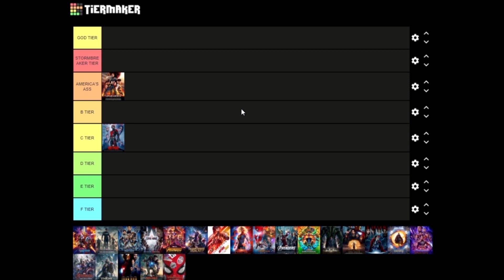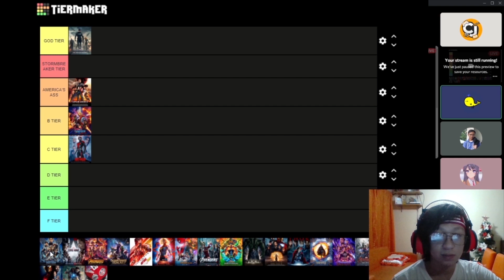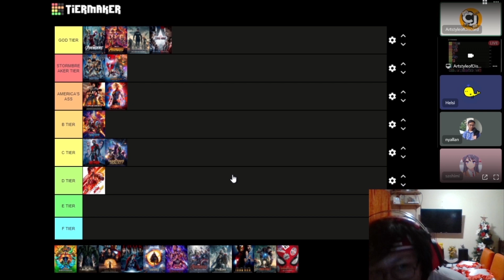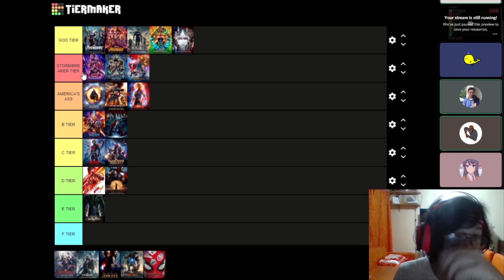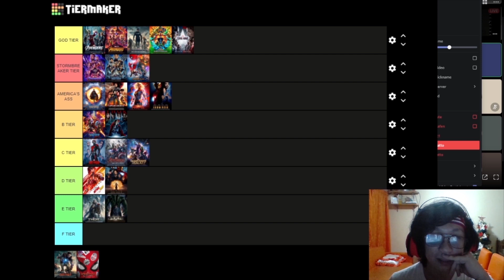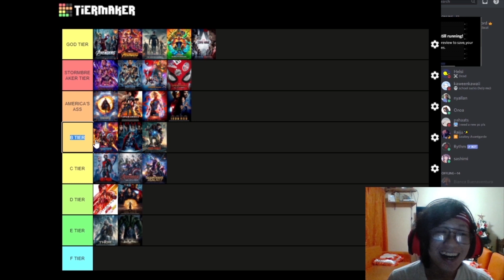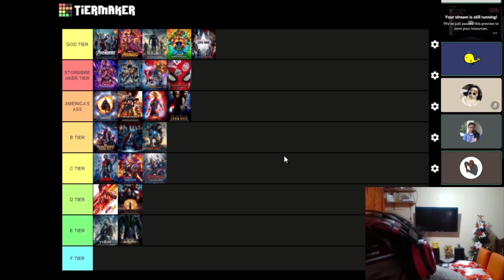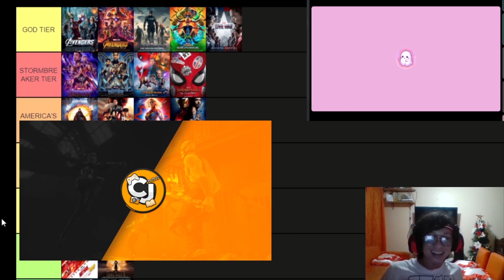MARVEL CINEMATIC UNIVERSE TIER LIST | The Everything Podcast ft. The Nerds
RANKING EVERY MARVEL CINEMATIC UNIVERSE MOVIES ft. The Nerds. Join me in this video with my friends as we rank every Marvel Movies by using a tier list by Tiermaker. Tell us where should you rank your favorite Marvel Movies, comment it down below~

I'm a Filipino student that does graphic design and animations, for fun. In graphic design I use Adobe Photoshop while I'm still learning Adobe Illustrator, I also use Adobe Lightroom for some my of photo edits. In my videos, I use Adobe After Effects as my main animation software and I use Adobe Premiere Pro as my video editor.

Hope to see you keep track of my journey all throughout, and I hope to give you guys more awesome content weekly! - CJ